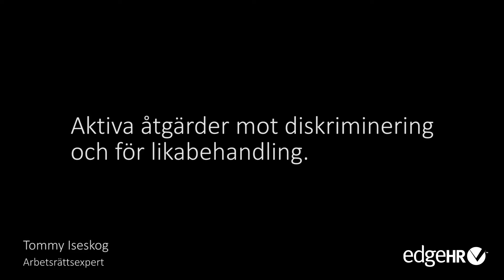Aktiva åtgärder mot diskriminering och för likabehandling - Tommy Iseskog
Regeringens proposition gällande aktiva åtgärder för diskriminering och likabehandling beslutas med största sannolikhet den 21 juni 2016. Detta innebär bland annat en årlig lönekartläggning med start den 1 januari 2017. Vad innebär förslaget? Lyssna på arbetsrättsexperten Tommy Iseskog som kort förklarar vad förslaget innebär. Under TIAN-dagen den 25 augusti fördjupar sig Tommy om förslaget och berättar mer ingående om hur det påverkar företag och organisationer.